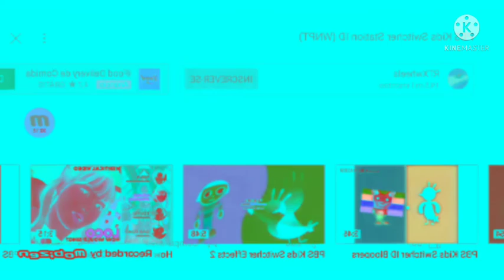pbs kids swticher in g major 7193